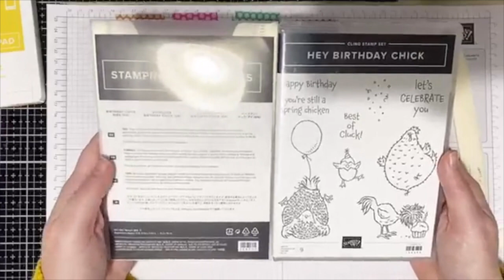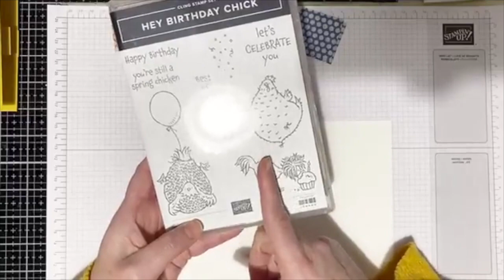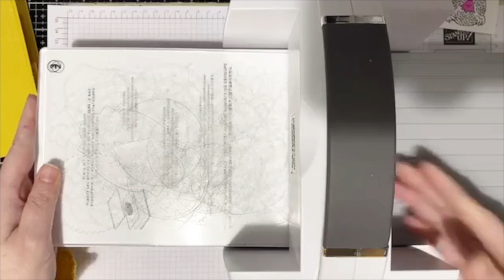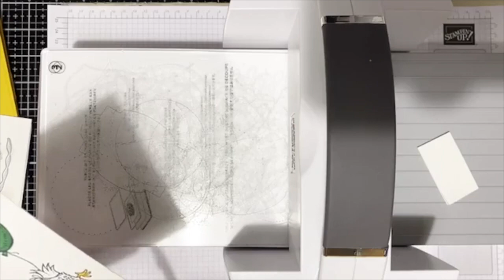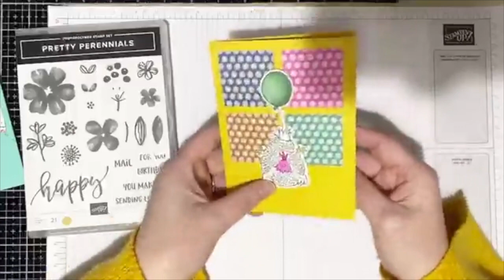Stampin' Up! NL Hey Birthday Chick Inside Pop-Up Banner kaart - Mrs. Brightside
Welkom bij mijn YouTube kanaal! De bovenstaande video is een live registratie van mijn Creatief Live in de Mrs. Brightside Craft Forum Facebookgroep en niet bewerkt.

Creatief Live 15 februari '21 – Fun Fold Maandag week 7
Tijdens deze ‘Live’ heb ik een fleurige Inside Pop-Up Banner kaart gemaakt met producten van Stampin’ Up!

Op mijn blog vind je foto’s van de projecten, incl. alle gebruikte materialen en afmetingen

Ik verzorg graag je bestelling! Dus wil je wat aanschaffen? Of wil je meer informatie over Stampin' Up!?

• Brights 6" X 6" (15.2 X 15.2 Cm) Designer Series Paper [152487] € 14,00